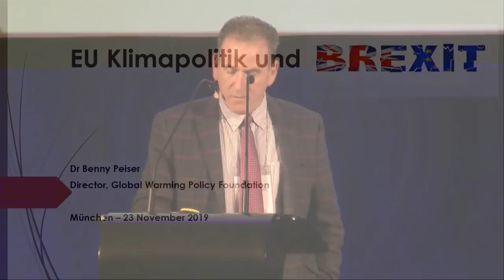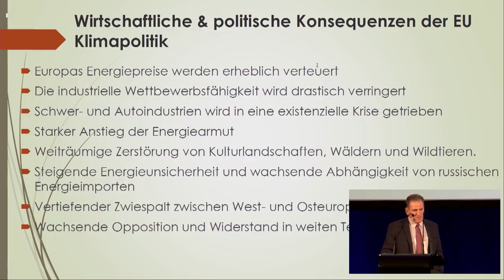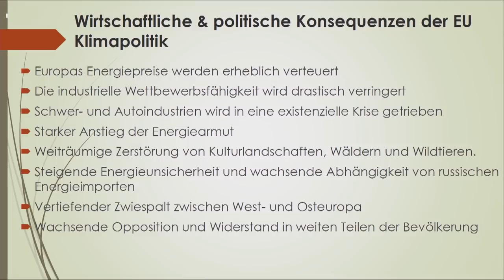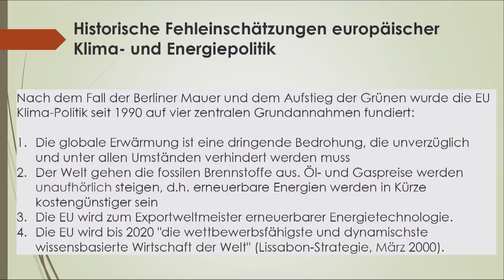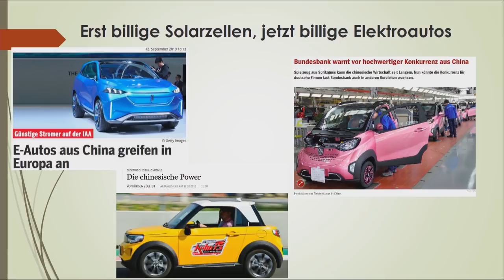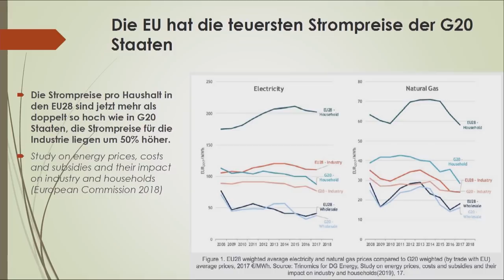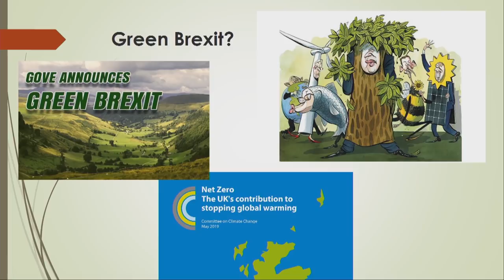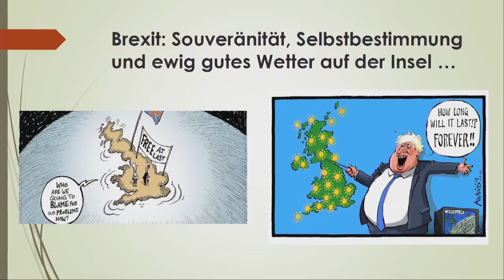Benny Peiser - EU-Klimapolitik und der Brexit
13. Internationale EIKE-Klima- und Energiekonferenz (IKEK-13) am 22. und 23. November 2019 in München.
In den letzten 20 Jahren seien in der Europäischen Union teure Energie-Arten gefördert; und billige hingegen heruntergefahren worden. Dadurch sinke die industrielle Wettbewerbsfähigkeit Europas, das in den nächsten 20 Jahren in die 2. Klasse der Industriestaaten absteigen werde. Besonders die europäische Schwer- und Automobilindustrie gerieten in die Krise. In China würden billige Elektroautos und Solarzellen für Europa hergestellt und keine idealistische Politik gemacht. Zollschranken von europäischer Seite brächten nichts, da die Gegenseite mit ebensolchen reagieren würde.
Durch die Klimaschutzpolitik würde in Europa die Energiearmut gefördert, die 50 Millionen Menschen hart treffen würde.